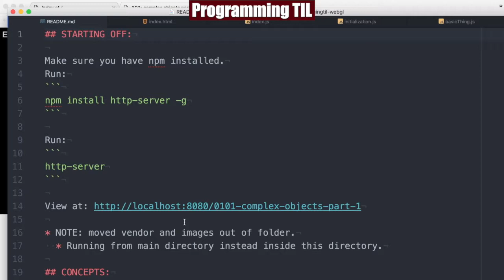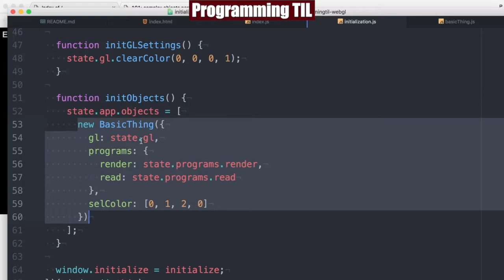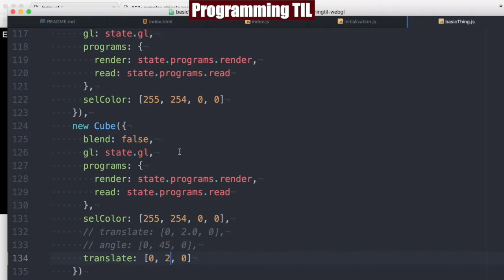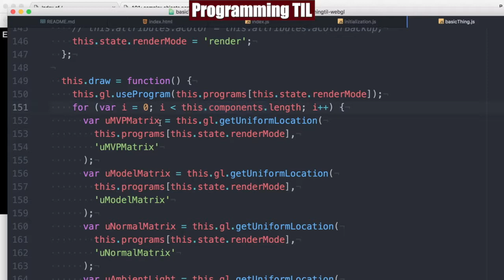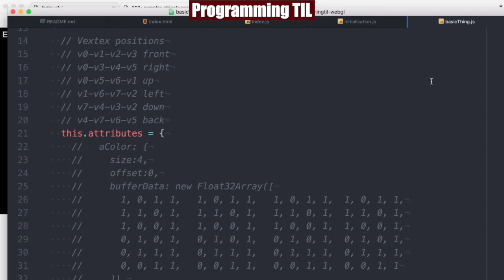Intro to complex objects in WebGL - ProgrammingTIL #202 WebGL 101 tutorial video screencast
In this episode, I discuss the beginnings of how to make complex / hierarchical objects in WebGL.

Concepts:
* Complex / hierarchical objects

Current Schedule:
Monday / Thursday - 3D Math or WebGL